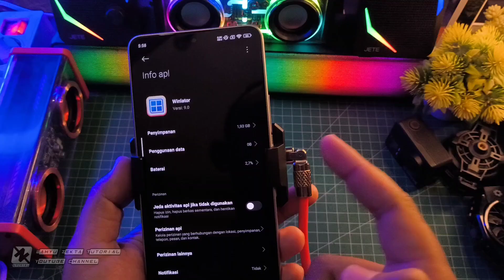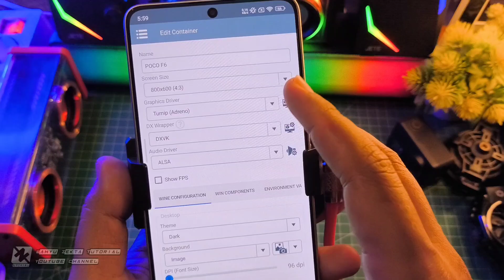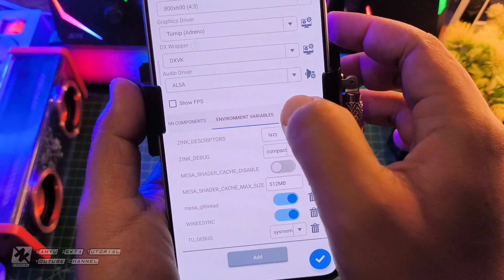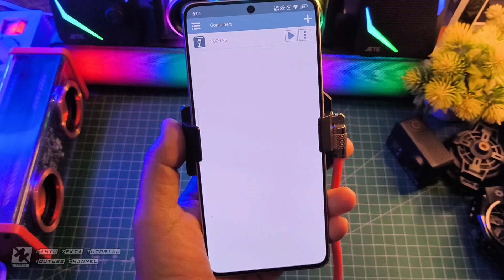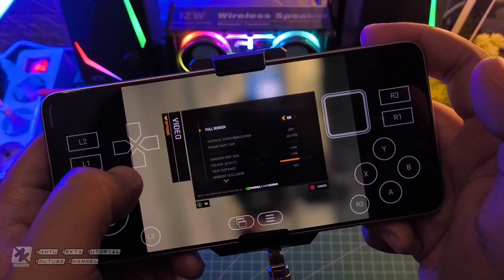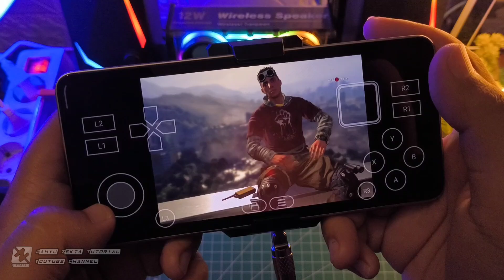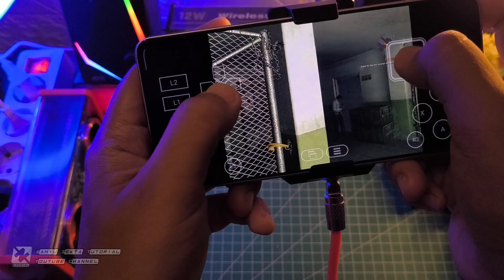Winlator 9.0 Dying Light Full Settings Tutorial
Winlator 9.0 Best Settings Dying Light Lancar Nih Cuy Mantap!  Selengkapnya yuk langsung ke videonya..

Download VC++
All Version Runtime Visual C++ 2024

1. Maintance
3. Maintance
Sudachi Final Release V1.0.1
1. Maintance
3. Maintance
ProdKey Sudachi Emu
1. Maintance

Produk yang pernah saya pake :
OFFICIAL GRUP WAHYU ZEKTA OFFICIAL